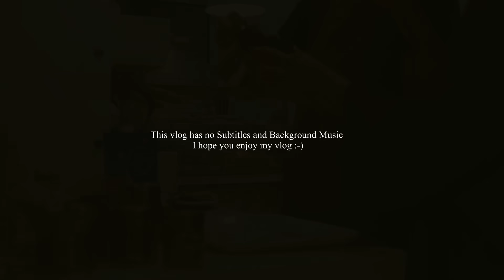CAFE VLOG ☕️ A day in my life starting with Latte art class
Located.

Tue-Sun
9:00 am - 16:00 pm
Every Monday & Last Sunday of every month CLOSED.